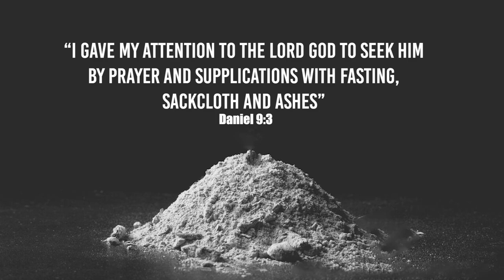Repentance and Reconciliation By Fr. Sean Doggett